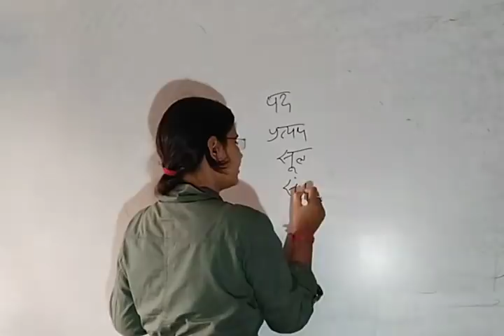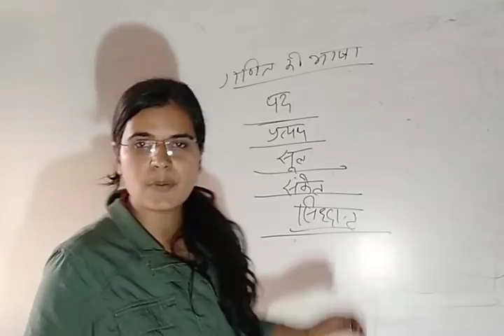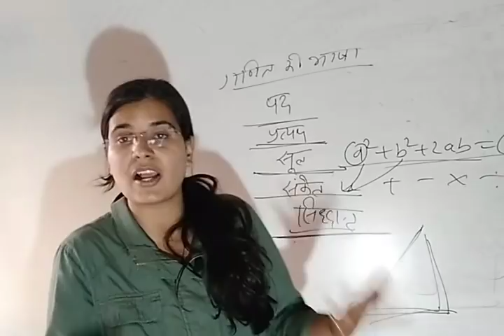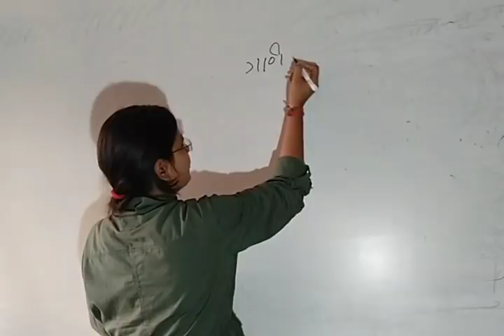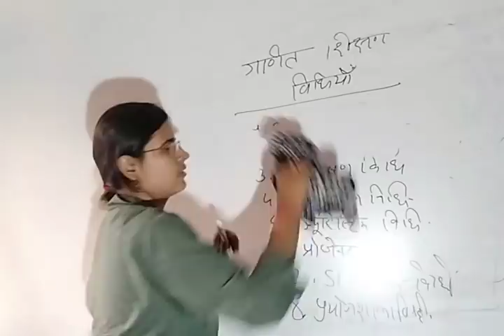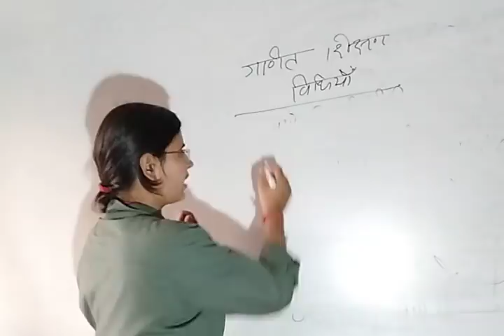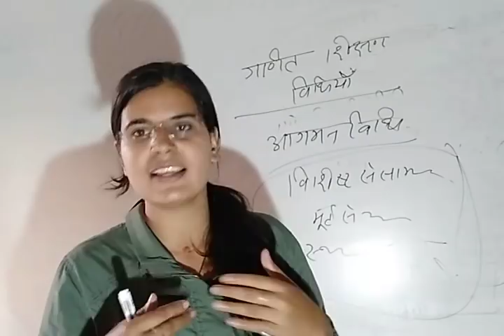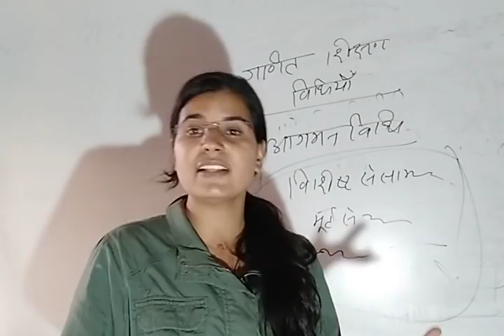गणित की भाषा एवं शिक्षण विधियां math# pedagogy (CTET UPTET) by jyoti mam